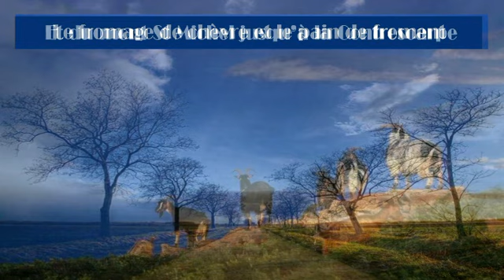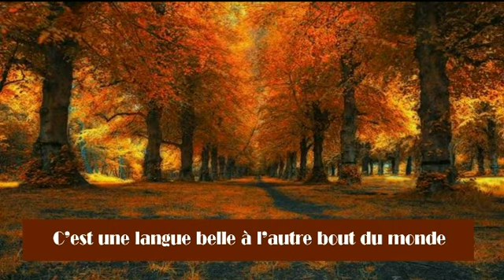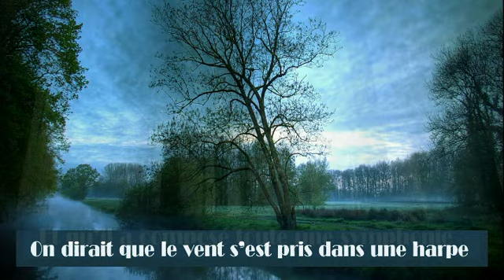La langue de chez nous par Jean-Loup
Une chanson pour dire combien notre langue est belle !!